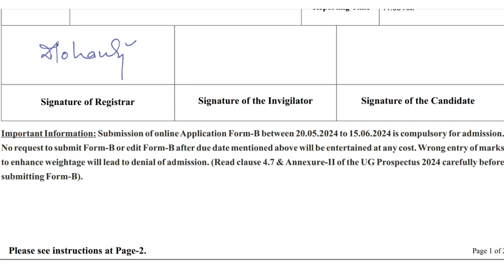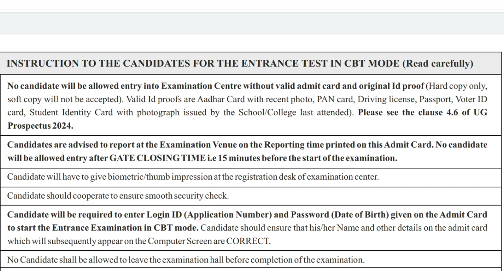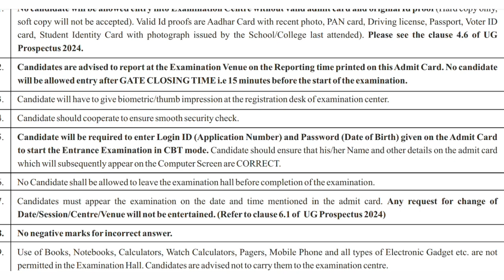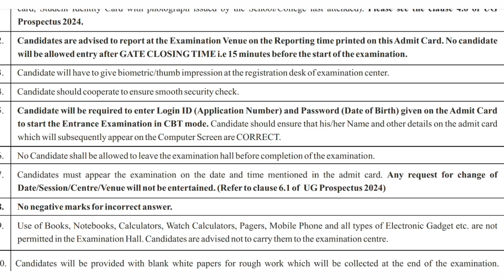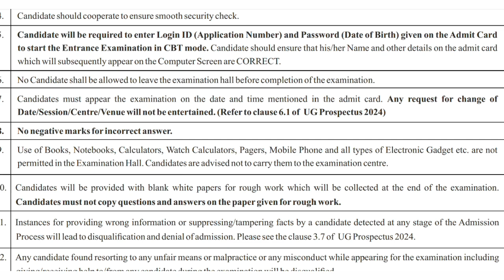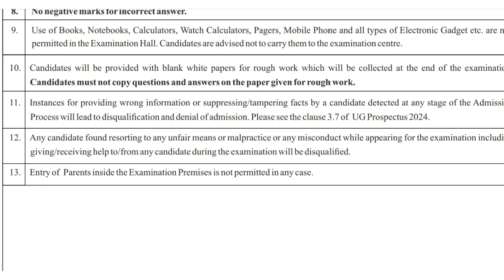OUAT 2024 DRESS CODE|| DOCUMENTS NEEDED IN OUAT EXAM HALL 2024